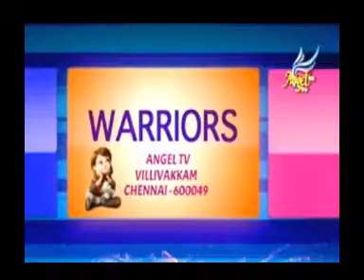WARRIORS - Ep - 4.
MARTYRS FOR CHRIST.